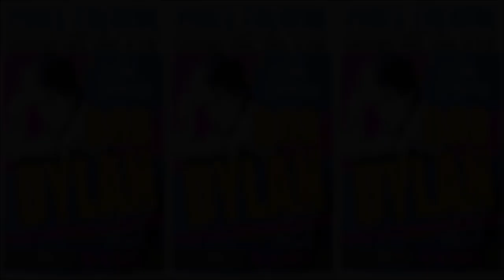Bob Dylan 2003 US Summer Tour – Pines Theatre Look Park, Northampton MA USA 19 August 2003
Thanks to the taper and whoever else has contributed to making this freely available (and of course to His Bobness for indulging us)

Concert # 1551 of The Never-Ending Tour
Concert # 27 of the 2003 US Summer Tour
2003 concert # 61
Concert # 50 with the 16th Never-Ending Tour Band:

Bob Dylan (vocals & piano)
Freddie Koella (guitar)
Larry Campbell (guitar, mandolin, pedal steel guitar & electric slide guitar)
George Recile (drums & percussion)

Tommy Morrongiello (guitar)
2, 9, 11, 13 acoustic with the band
2, 4, 6, 10, 16 Bob Dylan (harmonica)
2, 8 Larry Campbell (cittern)
4 Larry Campbell (pedal steel guitar)
12 Larry Campbell (slide guitar)

Some of the songs from this show have already been uploaded separately.

Excerpts from the reviews:

1 "The Pines is a beautiful, small amphitheatre located in a scenic park in Western Massachusetts - a 90 minute drive from west of Boston.  It's nice to be in a venue with inexpensive parking and vendors from the area with homemade food, not the usual corporate tasteless junk.

Bob was dressed in head to toe white with a short black tie - the band has given up that coordinated Drifting Cowboys look for their own grown up rock and roll thing.   The sound quality was on the good side of acceptable -and I don't think I have ever seem Zimmy so animated.  He was swinging those skinny legs of his all night and really leaning into the mic pushing out the lyrics.

The crowd seemed older - if that's possible - lots of Stop the Iraq War & Howard Dean for President bumper stickers in the parking lots.  The men had beards and the women no makeup..okay..on to  the show..."  (Larry Fishman)

2 "It must be both exciting and terrifying to be a member of Bob Dylan's band - exciting in that every night you are performing with one of the greatest legends of rock music and helping to perpetuate his legacy by keeping his music vital, fresh and alive, terrifying in that Dylan himself seems to thrive on subverting expectations, including what song you're going to play next and how you are going to play it. There were several of these tense moments in Dylan's erratic but ultimately electrifying show at the Pines Theatre in Look Park on Tuesday night...

...a hard-rocking rendition of "Highway 61 Revisited," in a John Lee Hooker-style blues-rock vein with Dylan's slam-chords punctuating the stop-start arrangement. The song also served to shake Dylan out of an unfortunate pattern he falls into on occasion -- and which plagued him early in the show -- where his vocals get stuck in a sing-song pattern that ends every line  going up - the musical version of Valley Girl-itis.

After a pretty faithful version of "Honest with Me," from Dylan's most recent album of new songs, "Love and Theft," he reintroduced an old concert favorite, "Tangled Up in Blue," but not first without a seeming tug-of-war between him and longtime guitarist Larry Campbell, with Dylan wanting to play the song in a radically new arrangement and Campbell apparently insisting that Dylan adhere to the beloved song's basic structure. Campbell won out, and George Recile's thundering drums and Tony Garnier's solid bass lines drove the number home." (Seth Rogovoy)

3 "Greetings from the West Coast.  I missed this show, but convinced my sister-in-law, who lives in Northampton and hadn't seen Dylan in over thirty years, that she had to go.  I'm sharing some of her response with you because it's such an affirmation of what the rest of us already know: i was going to write to you this morning.. it was WONDERFUL.. i actually tried calling you during the concert so i could hold the phone up, but your line was busy..the concert was held outside in this really cool
grassy amphetheatre.. like a relatively small Tanglewood.. except that it is shaped like a Greek amphitheatre, so the lawn slopes towards the stage. we, the audience, never stopped moving and dancing from the beginning to the end... what a treat. i love what he does with his old tunes.. very swingy, kind of big band ..Dylan is such a great role model for us all: you don't have to stay the same, or simply grow older.. he shows us how all of life is a constant process of self-re-discovery and reinvention.. nothing about him is the old Dylan, and i am struck by how he has simply improved as he has re-discovered a new self and musical expression... and TECHNICALLY, his and his band's work is startling.. he is just such a master.. the evening was non stop magic.. what more can i say?" (Mary Clare Kersten)